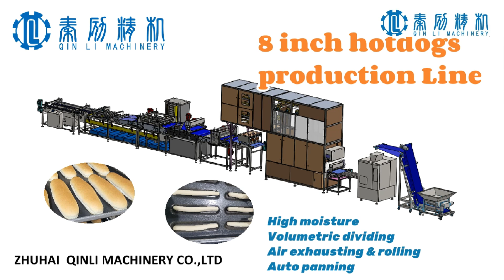Discover how to make the soft and delicious baguette bread you've ever tasted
How to make the soft and delicious baguette bread you've ever tasted,automatic baguette bread hotdog bread production line will help you.